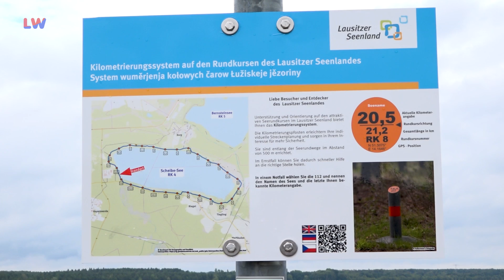Hoyerswerda: Neue Hinweistafeln am Scheibesee - LAUSITZWELLE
Am Scheibesee in Hoyerswerda wurden kürzlich neue Hinweistafeln von der Handwerker-Truppe des Zweckverbandes Lausitzer Seenland Sachsen montiert. Diese erklären das Kilometrierungssystem, das zur besseren Orientierung dient. Aller 500 Meter stehen Pfosten mit Angaben, deren Bedeutung auf den neuen Schildern erläutert wird. Die Tafeln befinden sich an den Zugängen der Rundwege um die Seen. Am Scheibe-See wurden sechs dieser Schilder aufgestellt. Der Zweckverband hat das System jetzt an insgesamt acht Seen im Lausitzer Seenland umgesetzt.